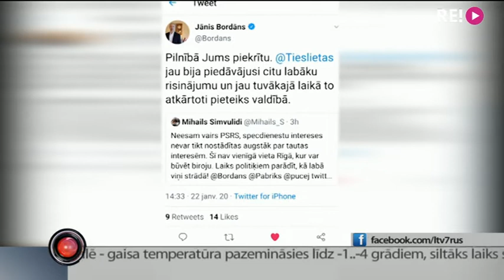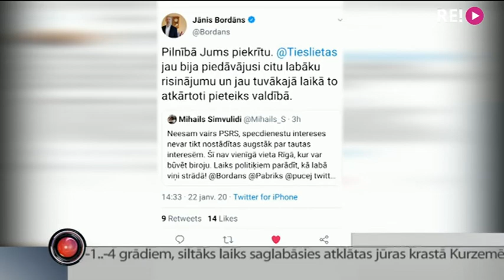Вместо парка офис для службы госбезопасности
Сам Буров назвал заявления Согласия безответственными. Планируется, что голосование по городскому бюджету состоится 31-го января.

На территории бывшего велотрека Марс вместо парка будет построен офис для Службы госбезопасности. Строительство планируется начать уже в этом году. Сегодня учреждение, наконец, раскрыло свои планы в связи с большим интересом жителей к этой территории. За создание парка, а не офиса меньше, чем за месяц подписалось больше 15 тысяч человек.